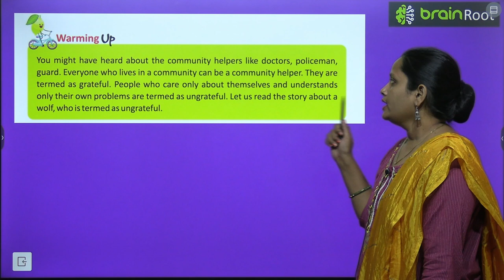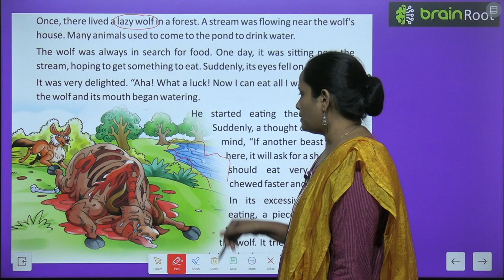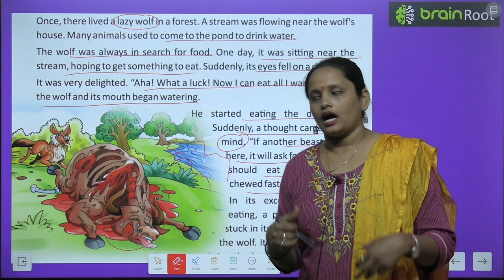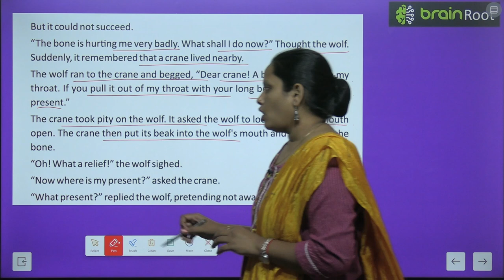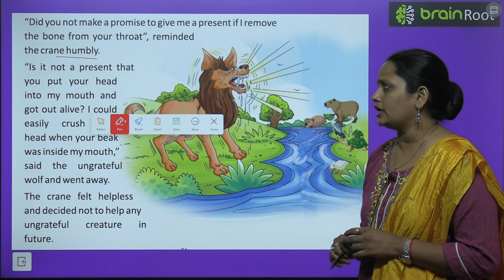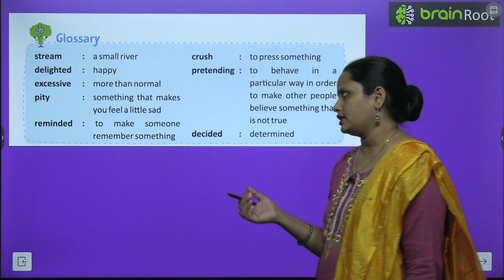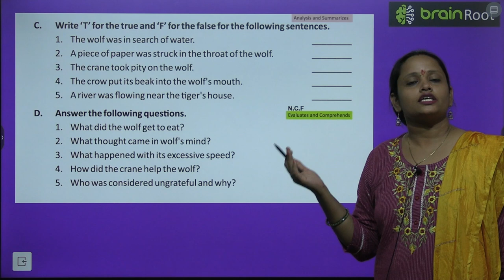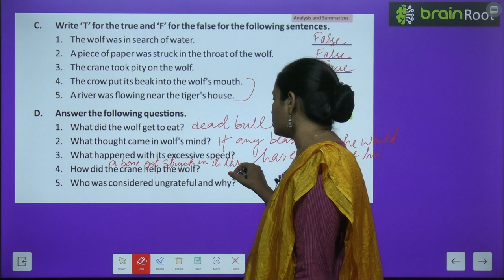BRAIN ROOT ENGLISH READER CLASS 2 CHAPTER 13 THE UNGRATEFUL WOLF